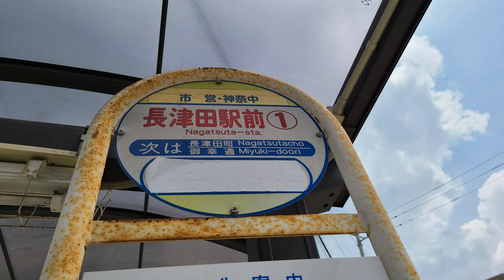【全区間前面展望/車内放送字幕】横浜市営バス 98系統 長津田駅前～中山駅前（十日市場駅前経由）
2021年4月1日　23系統の中山駅前 - 十日市場駅前 - 長津田駅 - 奈良北団地折返場線の代替路線として開設されました。

【担当】
若葉台営業所

【停留所 一覧】
長津田駅前
長津田町
下長津田
いぶき野
上の原
グリーンハイツ前
石橋
十日市場
十日市場駅前
十日市場
十日市場市営住宅入口
宝袋寺前
新治小学校前
新治町
榎下城址裏
三保交差点
台村町
中山駅前

【撮影車両】
8-3926(日野ブルーリボンⅡ)
PKG-KV234L2
2008年式

【撮影日】
2022年6月5日(日)